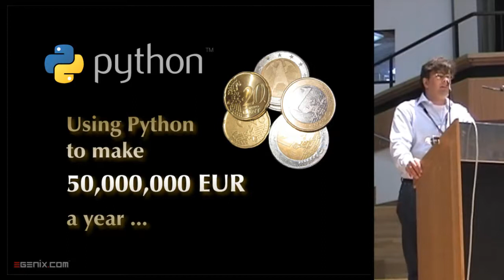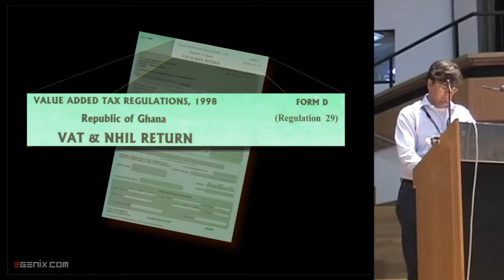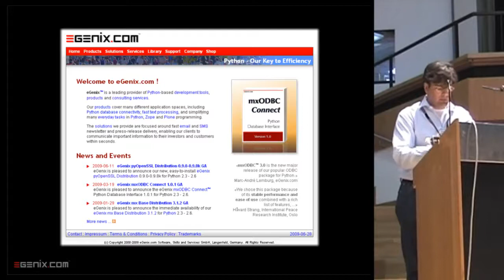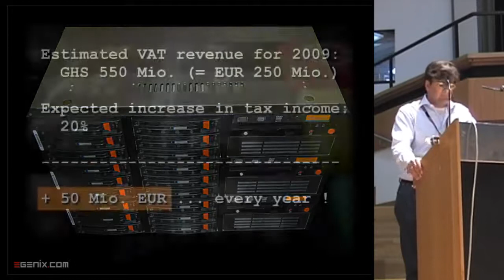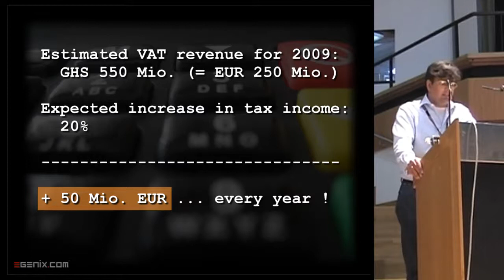EuroPython 2009: Making 50 Mio. EUR per year using Python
Running the Ghana VAT Service on Python - showcasing an eGenix Custom Project.

eGenix has recently completed the first phase of a custom project for a client which will greatly simplify the process of managing VAT taxation in the Sub-Sahara African country Ghana.

After nation-wide roll-out, the project will enable the Ghana VAT Service to manage and control the country's VAT taxation in real-time.

This short lightning talk was given at EuroPython 2009 and outlines some of the aspects of the project. The solution has the potential of changing the way developing countries approach VAT taxation and can help raise the tax income of governments in difficult times like these,  allowing governments to invest in better education, health care and infrastructure.

If you are interested in learning more about this solution, or how eGenix can help you realize your own visions and ideas, please contact our eGenix Sales Team.

This lightning talk was given by Marc-Andre Lemburg at EuroPython 2009 in Birmingham, UK.